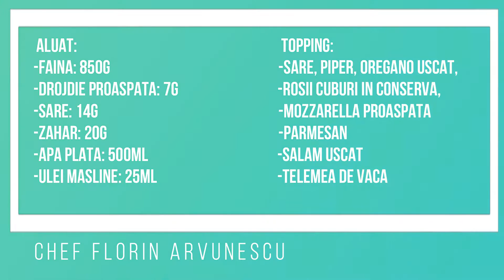Aluat Pentru Pizza - HomeMade Pizza - Florin Arvunescu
Cui nu-i place Pizza? Nu cred ca exista acea persoana. Incearca reteta aceasta de aluat si nu vei fi dezamagit :)